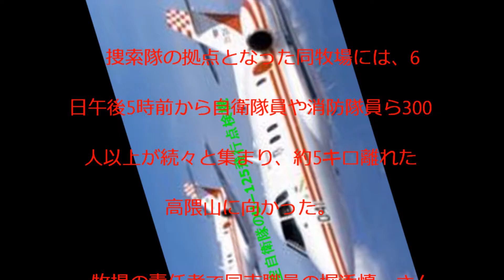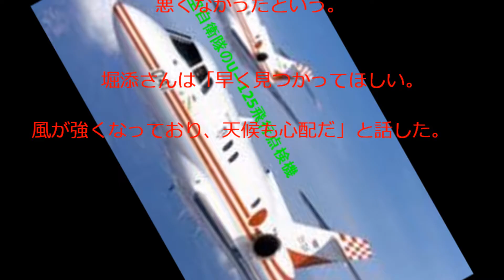牧場に捜索隊300人＝空自機の不明地点近く、ヘリも巡回―鹿児島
【関連動画】

u-125 飛行点検機
航空局 飛行点検機
航空自衛隊 飛行点検機